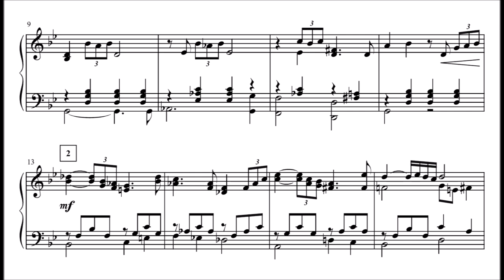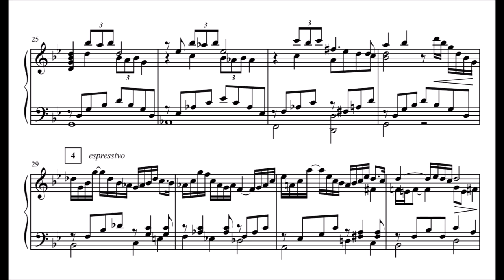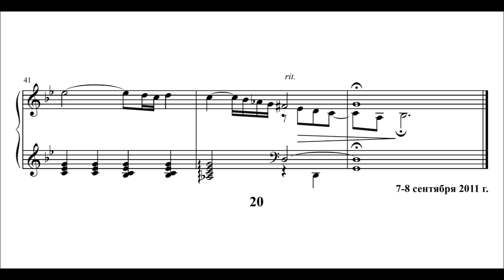Gennady Lukinykh - Autumn Nocturne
Gennady Lukinykh is a talented comtemporary composer; this piece was composed on 7-8 September 2011, so almost exactly 10 years ago!

Lukinykh Gennady Igorevich (born June 1, 1965, Perm, RSFSR, USSR) - Russian composer, arranger, pianist, vocalist, publicist, Slavist, laureate of International (1996, 2006), All-Russian (1993, 2005) competitions and the Perm Prize named after composer A.P. Nemtin (2002), full member of the Russian Authors' Society (1997), director and artist of the creative association "Perm Lyra".
Gennady Lukinykh graduated from the conducting and choral department of the Perm Musical College in 1984. In 1991 he graduated from the conducting and choral faculty of the Ural State Conservatory named after M.P. Musorgsky in Yekaterinburg. In 1991 he was one of the initiators of the creation of the male vocal ensemble "Kantus-Quartet" (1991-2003), in which he became a laureate of the All-Russian (Nizhny Novgorod, 1993) and International (Rykhnov-nad-Knezhnou, Czech Republic, 1996) contests. Since 1996 - artistic director of the Kantus Quartet of the Perm Regional Philharmonic. In 2000, together with Victoria Lukinykh (soprano), he organized the "Romantic Duet". In 2002, for achievements in the field of culture and art, G. Lukinykh was awarded the title of laureate of the Perm Prize named after the composer A.P. Nemtin. In 2004 he founded the creative association "Perm Lyra", which included "Romantic Duet" and a number of other performers. As part of the Romantic Duet, he won the VI All-Russian Volga Competition of Russian and Gypsy Romance Performers "Autumnal Voice Romance" (Kineshma, 2005) and the VII International Competition of Old Russian Romance named after I. Yurieva (Tallinn, Estonia, 2006). Author of over 150 vocal compositions. These are romances, songs, lyrical miniatures, works for different compositions of the choir and vocal ensemble a capella and with accompaniment of piano, organ, pop orchestra. He is the author of piano works in many genres and styles - from neo-baroque to jazz. In the period from 1990 to 2012. created over 200 arrangements for various ensemble-choral, pop-instrumental and orchestral ensembles.

the piece can be found in the "piano miniatures of academic and pop-jazz trends" collection.